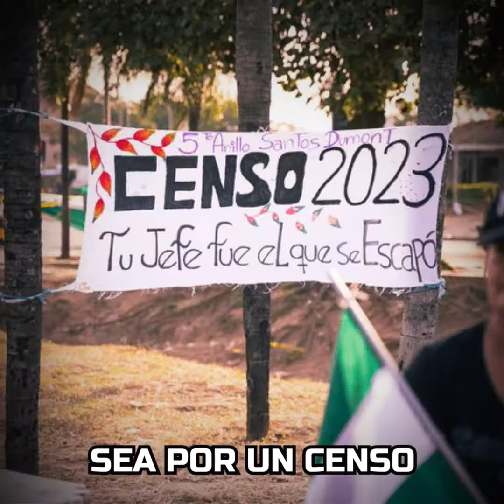DIOS por Nosotros!